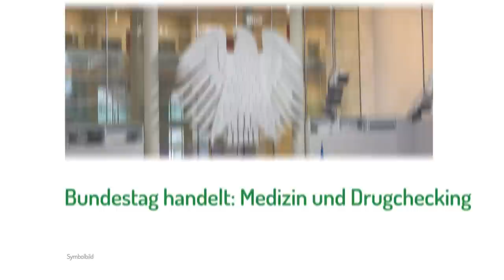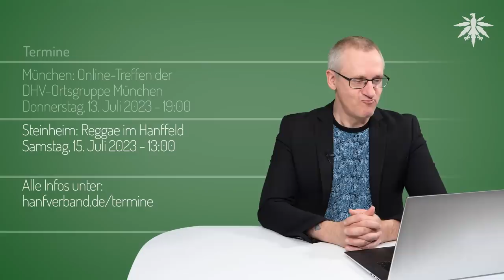Rote Kiffer Fraktion (RKF) verübt Briefanschlag | DHV-News # 383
0:00 Intro
0:28 Vorbemerkungen
1:47 Innenministerkonferenz will Gesetz mit neuer Studie verzögern
3:18 Bundestag handelt: Medizin und Drugchecking
8:05 Drugchecking & "Blue Punisher"
11:36 Rote Kiffer Fraktion (RKF) fälscht Umfrage in Frankfurt
14:40 Luxemburg leider lost
17:24 Legalisierung in Kolumbien gescheitert
18:30 Guerilla-Growing: Hamburg OTTensen
20:13 Ortsgruppen-Funk
22:12 Termine

*DHV-Diamantsponsoren*

*Vorbemerkungen*

*Innenministerkonferenz will Gesetz mit neuer Studie verzögern*

Berlin.de, Pressemitteilung vom 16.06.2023: Für die Sicherheit und die Freiheit aller: Innenministerkonferenz verabschiedet 95 Beschlüsse

*Bundestag handelt: Medizin und Drugchecking*

DHV, 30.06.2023: Meilenstein: Bundestag schafft gesetzliche Grundlage für Drug-Checking

Kirsten Kappert-Gonther Twitter, 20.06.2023: Wir erleichtern die Verschreibung von Cannabis als Medizin!

*Drugchecking & "Blue Punisher"*

Tagesspiegel, 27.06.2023: 37-Jähriger nach Drogentod von 13-Jähriger in U-Haft: Weitere „Blue Punisher“-Konsumentin bleibt auf Intensivstation

Tagesspiegel, 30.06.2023: „Eine besondere Gefahr“: Berliner Drugchecking analysiert viele Ecstasy-Tabletten „Blue Punisher“

RND, 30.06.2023: Gewerkschaft der Polizei fordert schnelle Anwendung von Drug-Checking in Deutschland

*Rote Kiffer Fraktion (RKF) fälscht Umfrage in Frankfurt*

Hessenschau, 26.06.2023: Hunderte gefälschte Antwortbögen - Frankfurt bestätigt Manipulation bei Cannabis-Befragung

Hessenschau, 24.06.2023: Bekennerschreiben aufgetaucht - "Rote Kiffer Fraktion" will Cannabis-Befragung der Stadt Frankfurt manipuliert haben

Frankfurt.de, 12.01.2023: Drogenreferat befragt Bürgerinnen und Bürger zum Thema Cannabis

*Luxemburg leider lost*

Zeit, 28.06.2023: Luxemburg legalisiert privaten Anbau und Konsum von Cannabis

*Legalisierung in Kolumbien gescheitert*

laprensalatina.com, 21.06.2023: Colombia’s Senate rejects bill to legalize sale of recreational cannabis

*Guerilla-Growing: Hamburg OTTensen*

MOPO, 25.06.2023: Mitten in Hamburg: Hier wächst Cannabis auf offener Straße

*Ortsgruppen-Funk*

*Termine*